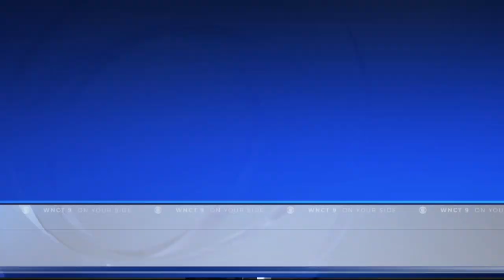Jack Amyette Center